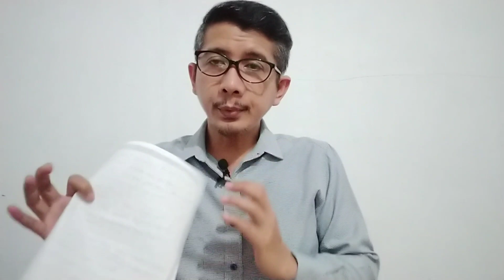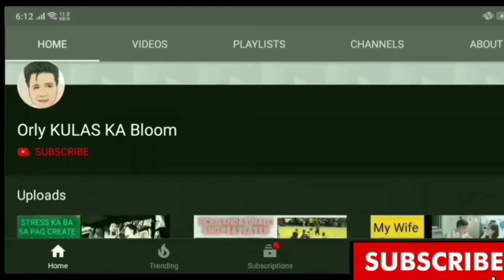ECONAVI INVERTER Important Tips to Operate Econavi Inverter PANASONIC REF NR BV320XSPH